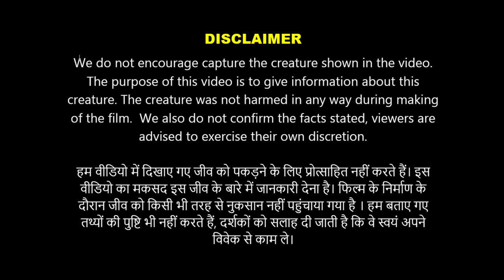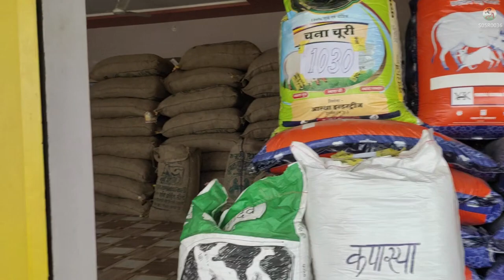गोयरा या गोह काट ले तो क्या करें Rescued Monitor Lizard | S05R036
AMIT SHARMA
Nagda, Madhya Pradesh ( India )